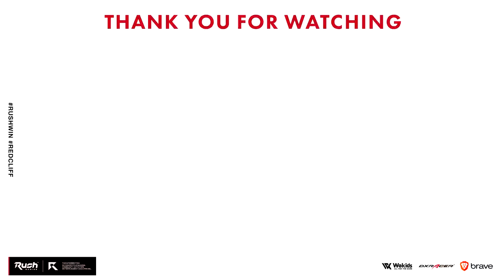セントリーガンを救いたい。NUCLEAR獲得試合。【CoD:BOCW】Black Ops Cold War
★Rush Gamingストア